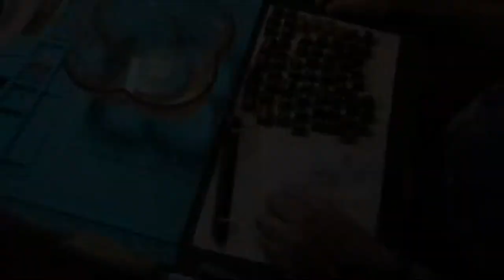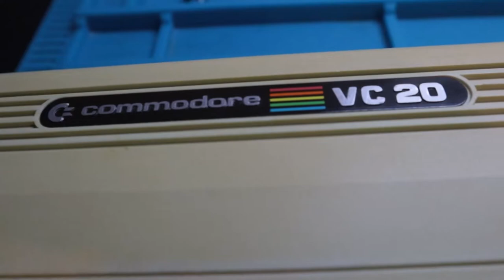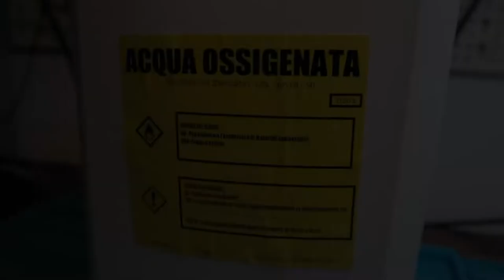Commodore VIC-20: ripristino, pulizia e retrobright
Il nostro Riccardo Raneri ci racconta il ripristino strutturale ed estetico di un bellissimo Commodore VIC-20. Anche voi amate "ristrutturare" vecchio hardware? Fatecelo sapere nei commenti e se volete. date un'opinione sulle tecniche usate in questo video: avreste fatto qualcosa diversamente?